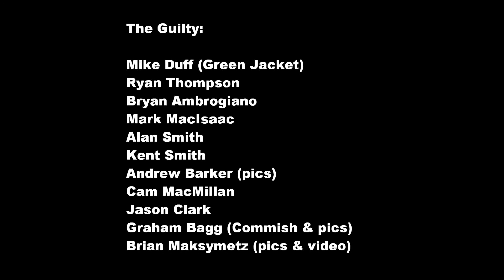2013-05-17 2012 Blue Bagg Classic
The former refs of the Central Zone take it on the road to Victoria in the 13th running of the Blue Bagg Classic.